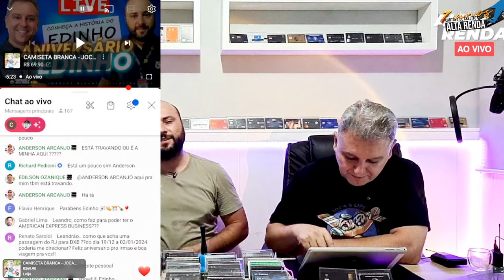💳EDINHO CONSEGUE VARIOS CARTÕES AMERICAN EXPRESS DOS USA, SAIBA COMO ELE CONSEGUIU FAZER A VIRADA.